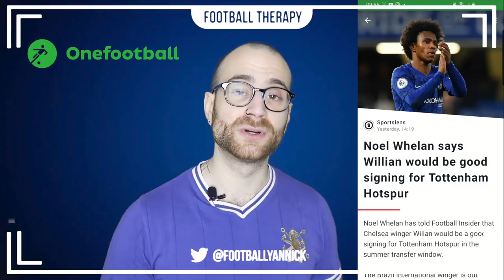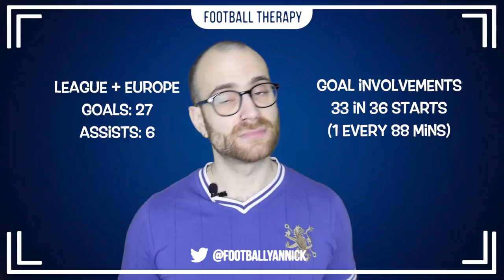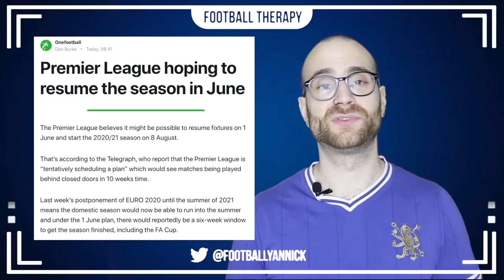Chelsea News: Real Madrid To Offer LUKA JOVIC To Chelsea?! Premier League Season To FINISH SOON?!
Click The Link Below For OneFootball!

I talk about Chelsea's recent transfer links to Real Madrid striker Luka Jovic. The former Frankfurt forward has not had a great time over in Madrid playing under Zidane and could make his way to the Premier League in the summer with both Chelsea Football Club and Tottenham Hotspur being linked, I am sure Chelsea coach Frank Lampard would welcome the addition. I also talk about the recent Premier League meetings regarding re-starting the 19/20 league campaign and what that means for Chelsea FC.